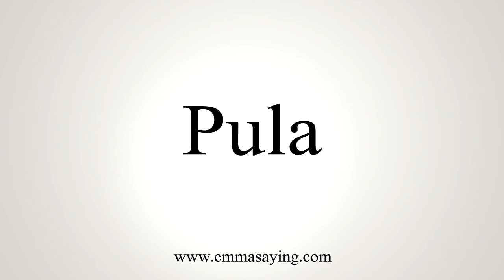How To Say Pula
Learn how to say Pula with EmmaSaying free pronunciation tutorials.